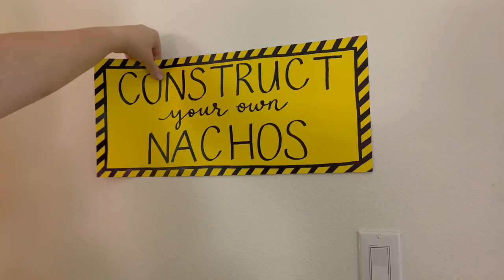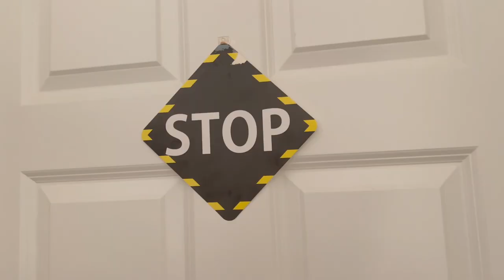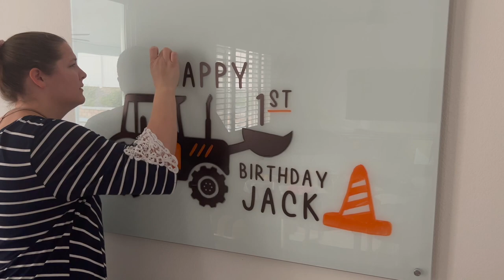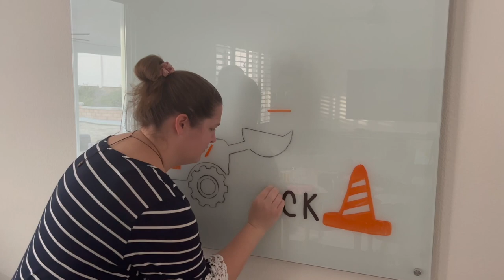Construction Birthday Party Takedown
In this video we are taking down Jack's first birthday party decorations and cleaning up after a lot of dirt was tracked in. I hope you find this video satisfying!

About Us:

Our channel, Limabean Living, covers:
-SAHM Life
-Cooking & Baking
-Encouraging mathematical development in children
-Cleaning
-Car Maintenance
-Smart Home Devices
-DIYs
-Frugal Living